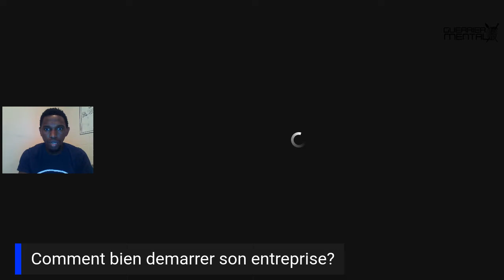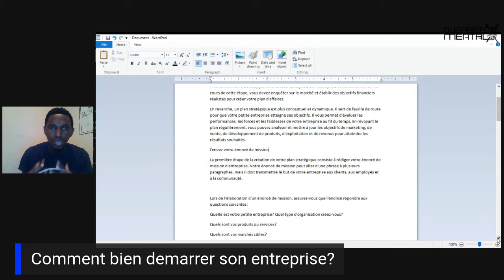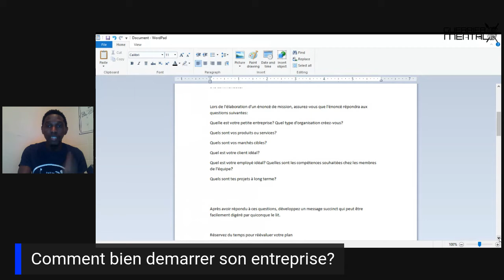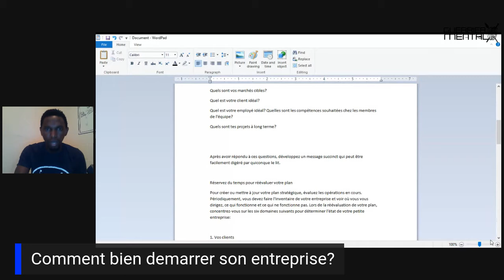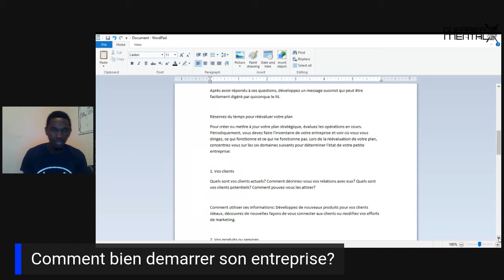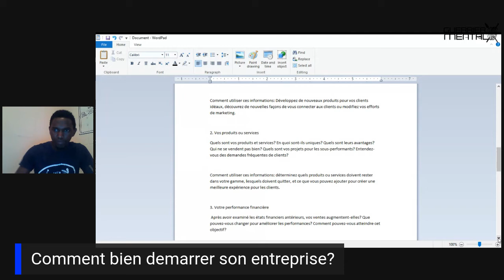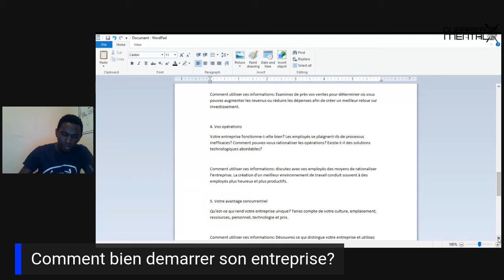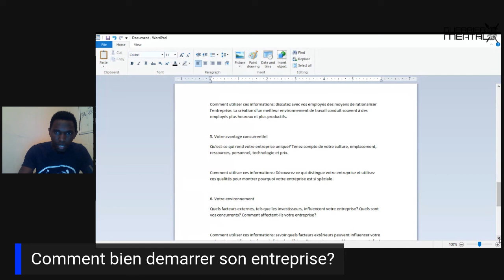COMMENT BIEN DEMARER EN ENTREPRISE EN AFRIQUE EN 2020 ?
Dans ce cours je te livre les cles dont tu as besoin pour lancer ton entreprises en 2020 le plus tot possible.[